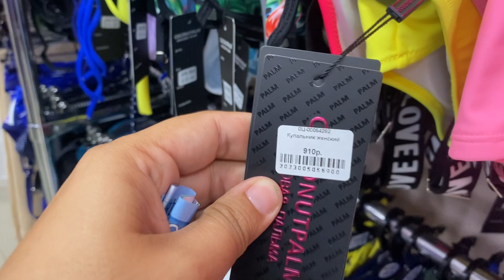Хотели провести время с семьей, но он все испортил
Наши товары на ОЗОН:
Гигантские мыльные пузыри big bubbles extra на 5 литров
Гигантские мыльные пузыри big bubbles extra на 10 литров
Гигантские мыльные пузыри big bubbles extra на 30 литров
Гигантские мыльные пузыри big bubbles extra на 50 литров
Гигантские мыльные пузыри big bubbles extra на 100 литров
Набор для опытов «Квадратный мыльный пузырь» big bubbles extra
Набор для гигантских мыльных пузырей  big bubbles extra mini
Набор для гигантских мыльных пузырей  big bubbles extra maxi

Вы попали на влоговый канал многодетной семьи. Мы живем в Краснодарском крае. У нас трое деток. Младший сынок болен дизартрией, он очень плохо говорит и мы пытаемся с ним победить эту болезнь разными способами.

1) Robert Wood
2) Gerald Liam

Дни рождения:
мама Света 28.04
папа Саша 13.02
дети:
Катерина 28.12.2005